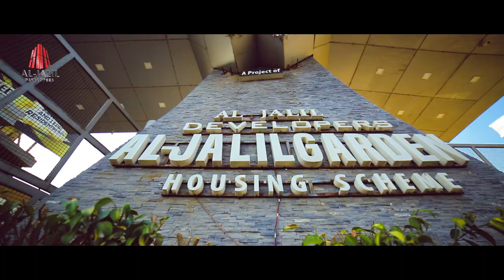Al-Aziz Residencia - Housing Project - Real Estate TVC - Al Jalil Developers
Client: Al-Jalil Developers
Agency: Evolve Services
Post & Edit: Tahir Ali (@24Frames Studios)

✅Cinematic Trailer Editing & Post Production✅
✅Feature Film Post Production Management✅
✅TV Commercials Post Production Management✅
✅Music Video Post-Production Management✅
✅Documentaries Post Production Management✅
✅Sound Design✅
✅Color Grading✅
✅2D-Compositing✅
✅Motion Graphics✅